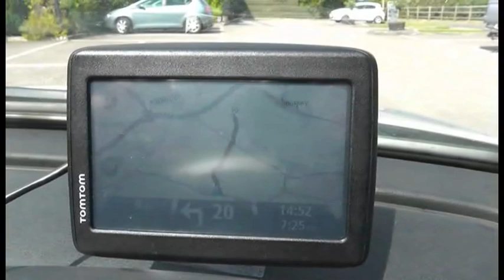Snoopy at Bray Lake with Peter and the Australian MicroMite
This is the short, 10 minute, version of the film showing Snoopy's Bray Lake Tests on Wednesday 16th August 2017. Details can be found in Blog6 linked of the "Snoopy" page of We hope to have a longer version soon which will include things like the rescue, communications range tests, and some of what happened before we left Sunninghill. Yes, it does have an Australian flavour :-)